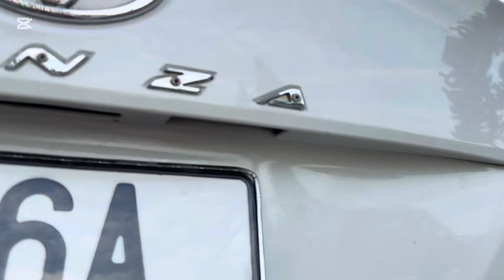NHẬP MỸ GẦM CAO THÌ ĐÂY CHÍNH LÀ SỐ 1 XE ĐẠI GIA 1 THỜI GIỜ RẺ NHƯ BÈO